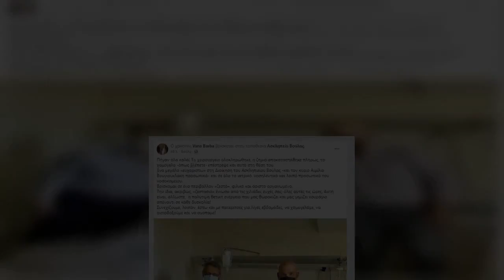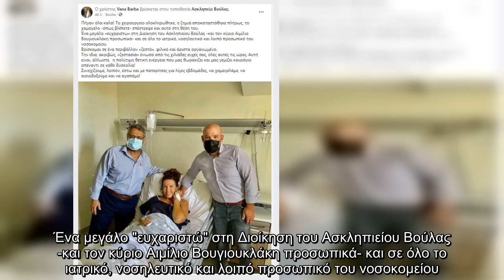Βάνα Μπάρμπα: Η πρώτη φωτό μετά το χειρουργείο μέσα από το νοσοκομείο και η κατάσταση της υγείας της